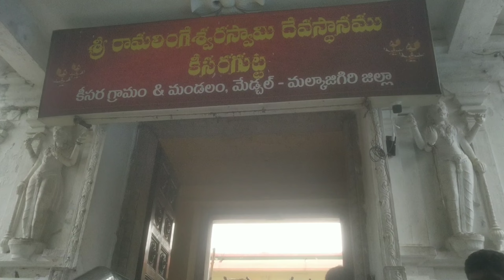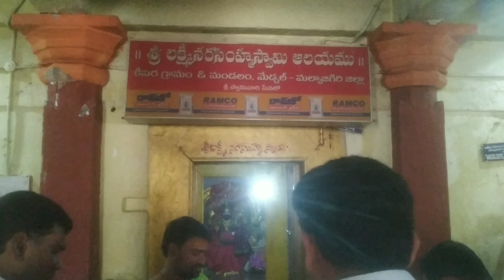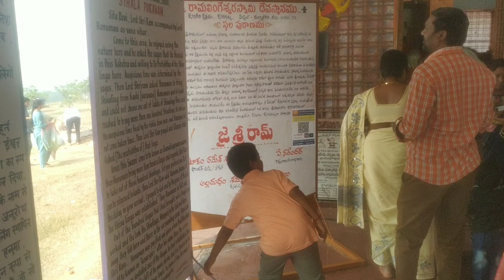Karthika Masam Special Video KISARAGUTTA Temple | Traveling Video | KISARAGUTTA history in telugu.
KISARAGUTTA temple